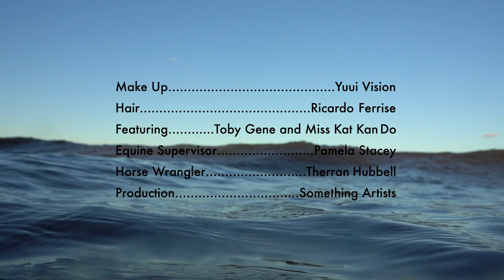"SONGS FROM THE SEA" Short Film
"SONGS FROM THE SEA"- a short film by Liza Voloshin & Sarah Hudson
SONGS FROM THE SEA EP on iTunes & Spotify now!